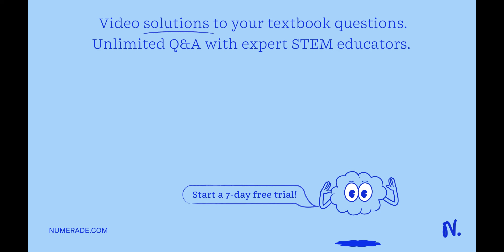Determine the temperature above which the reduction of Mgo becomes thermodynamically feasible at at…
Determine the temperature above which the reduction of Mgo becomes thermodynamically feasible at atm pressure (101,325 Pa). Given: 2A1 3O2    lt;–   gt; 2A12O3 ; Î”H = -401,500 cal (-1,679,376 J). 4Mg + O2    lt;–   gt; 2MgO